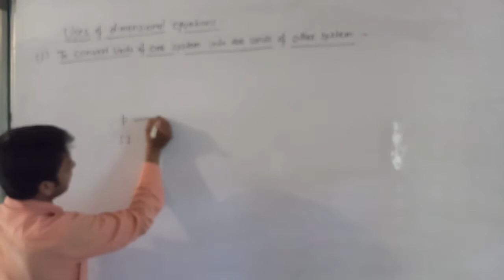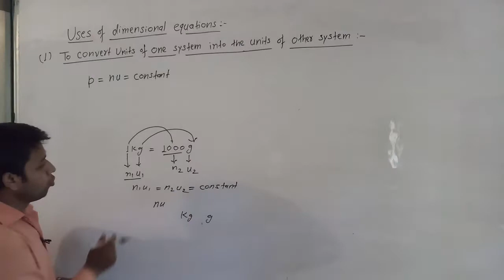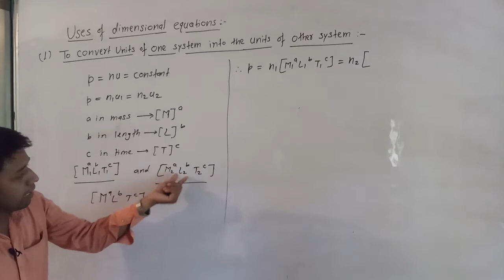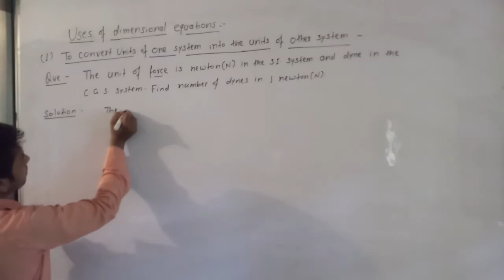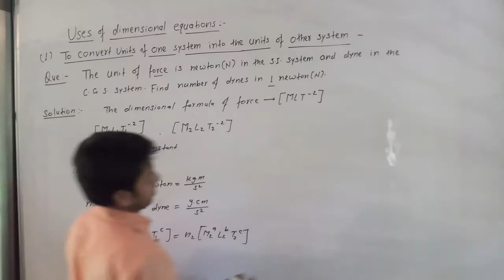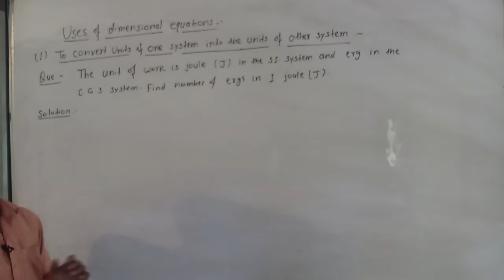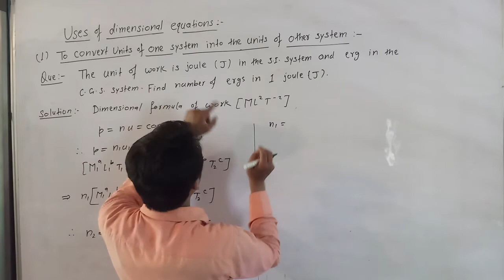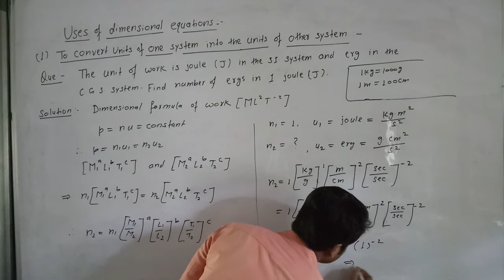Uses of Dimensional equations | To convert Units of one system into the other system | In Hindi